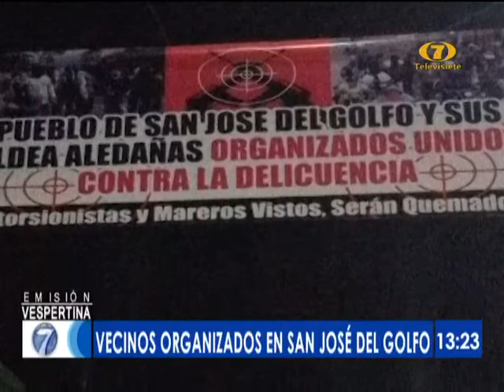Vecinos organizados en San José del Golfo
En algunos sectores del país, los grupos de patrullaje han sido anulados. En otros, han surgido comités de autovigilancia para ahuyentar a los delincuentes. San José del Golfo es uno de esos lugares.